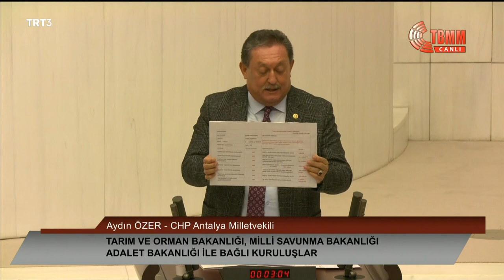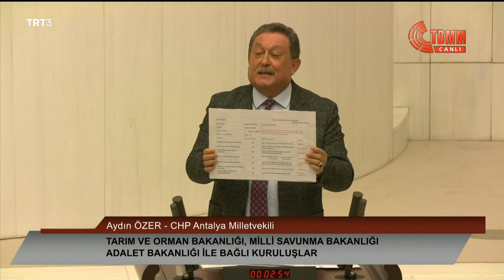AYDIN ÖZER 2022 YILI BÜTÇE GÖRÜŞMELERİ